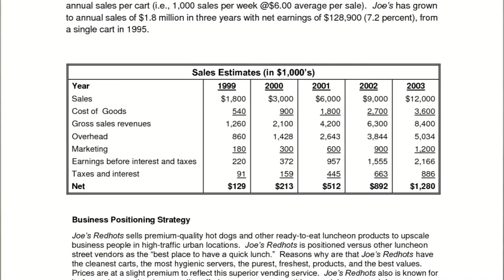The Business Aspect Of Healthcare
Healthcare organizations are businesses not just medical, clinical or healthcare organizations. They need strategic planning, business plans, KPI's, processes, logistics, compliance with various regulations, management, infrastructure, staff oversight and training to ensure their success.

To be successful, they require you to be both a good clinician, as well as a business savvy, aware, manager, trainer, researcher, analyst, and more. It can sometimes feel tedious, time consuming, and overwhelming to manage both the business side of things as well as the clinical aspects. As you may no longer have time to focus on the aspects of the job that you enjoyed.

Perfect Sweat can help you with all the business aspects of your healthcare organization. Whether you need help with a financial objective, operational concern, training need, or strategic advice assistance, we are happy to help you feel more confident, streamline your practice, get it up and running the way you dreamed it would, get the number of clients per hour that you need to stay afloat, or simply increase profits.